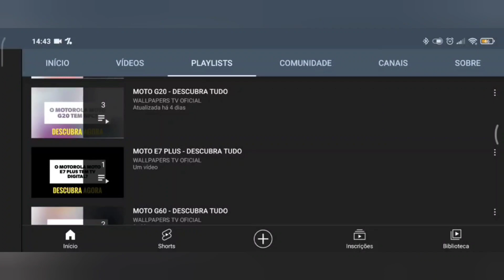🔴 O REDMAGIC 8S PRO TEM TV DIGITAL?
No vídeo de hoje respondo se o Redmagic 8S Pro tem suporte para a tecnologia da tv digital, e a resposta é não. O Redmagic 8S Pro não tem suporte para a tecnologia da tv digital, assim não da para assistir aquele futebol, infelizmente.